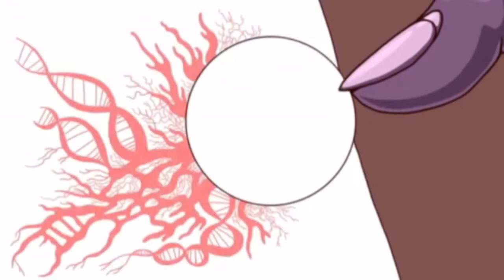Bother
Music and video created by Immortal Ideas